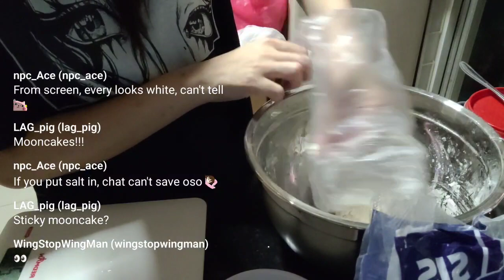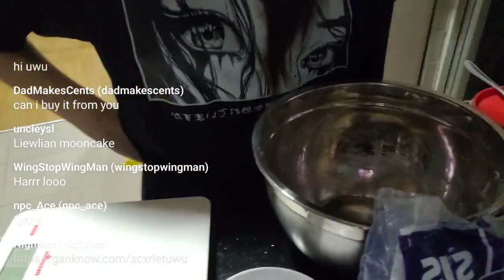durian snowskin mooncake trial!